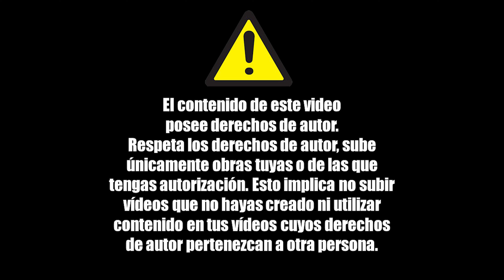¿NO SE HABLA DE BRUNO? - ENCANTO FAMILIA MADRIGAL | Comic Fandub Español latino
¿NO SE HABLA DE BRUNO? - ENCANTO FAMILIA MADRIGAL | Comic Fandub Español latino es un comic en español latino con fandub donde vemos la opinión de bruno sobre la canción no se habla de bruno de la  familia madrigal, pero pepa no deja que le canten toda la canción por un pequeño motivo.. será camilo tan amable de cantarle el resto de la canción?
si te gustan los comics en español de encanto no dudes en mirar este y si eres de Colombia puedes decírmelo en los comentarios
TODOS LOS CREDITOS AL AUTOR :